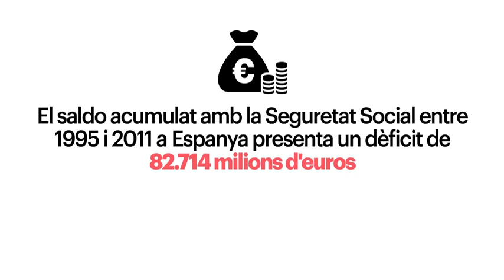La por no vota Tu Si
Video de JuntsPelSi que explica perquè hem de votar independència, d'una forma molt gràfica i entenedora